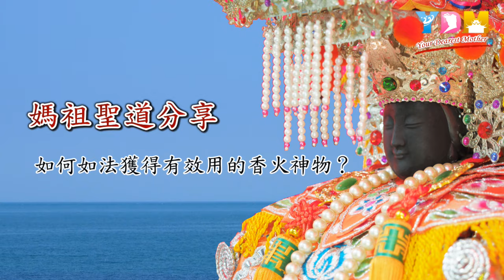如何如法獲得有效用的香火神物 發放香火、平安項鍊、平安符…等神物，需要請示神明獲得允許嗎？要過爐嗎？如何使用？如何依三寶而行？【媽祖聖道】